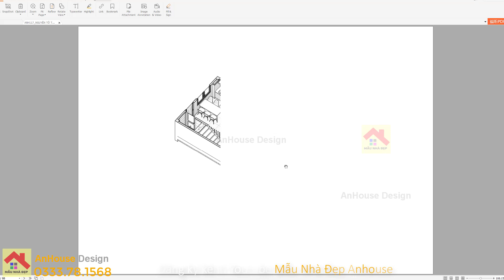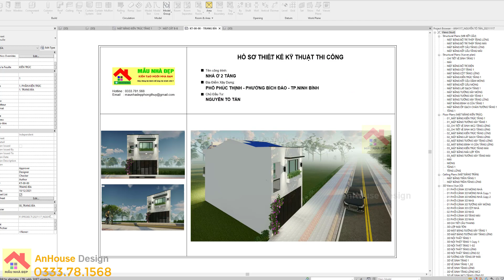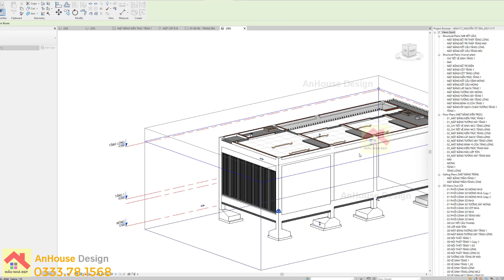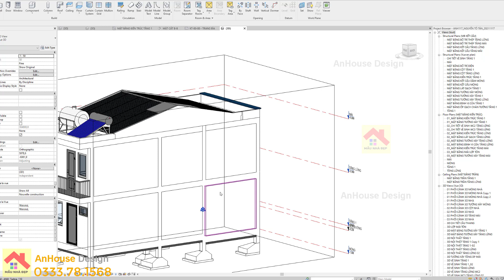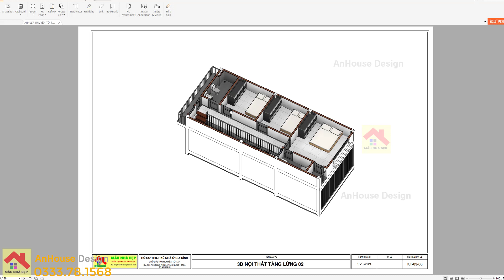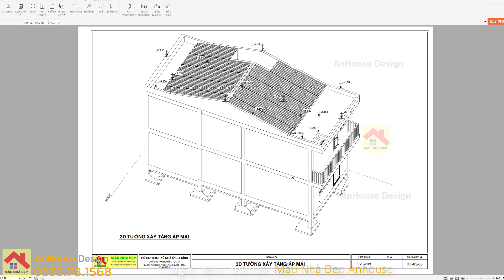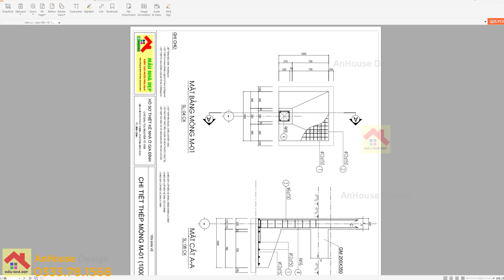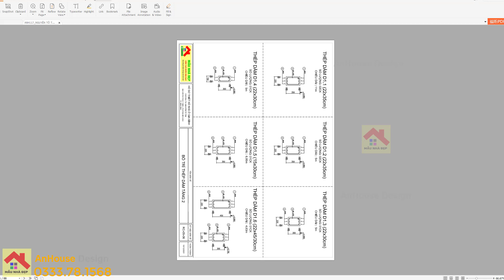Bản Vẽ Thiết Kế Nhà Cấp 4 Gác Lửng 3 Phòng Ngủ | Mẫu Nhà Đẹp | Anhouse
Chào mừng các bạn đã đến với kênh Mẫu Nhà Đẹp.
Nếu như các bạn đang chuẩn bị xây nhà mà đang phân vân mình chưa biết sẽ bắt đầu từ đâu và làm nhà như thế nào thì kênh Mẫu Nhà Đẹp sẽ chính chính là nơi các bạn có thể gửi gắm niềm tin và sự tin tưởng để làm nên một ngôi nhà đẹp đáng mơ ước.
Là một người luôn muốn Làm Đẹp Từ Tâm, nên mình đã lập ra kênh Mẫu Nhà Đẹp này để mang đến cho các bạn có 1 ngôi nhà không chỉ đẹp về mặt thẩm mỹ mà còn hợp lý về công năng sử dụng, hài hòa phong thủy mang tài lộc, sức khỏe, niềm vui cho mọi ngôi nhà.

© Bản quyền thuộc về Mẫu Nhà Đẹp
© Copyright by Mau Nha Dep ☞ Do not Reup